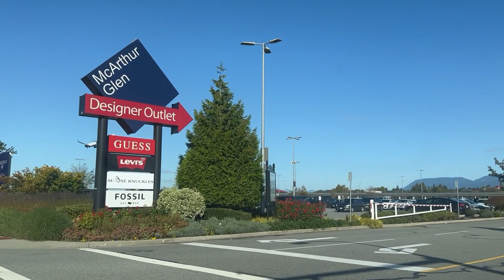Driving Richmond , 加拿大大温地区列治文行车视频